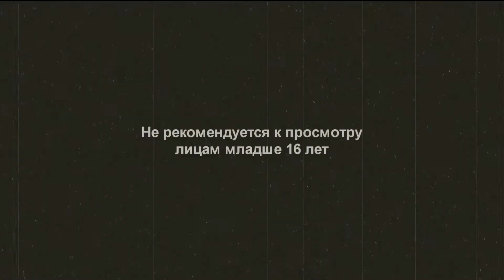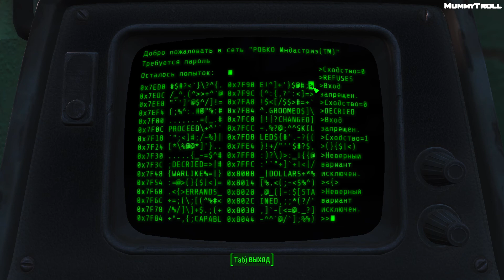Fallout 4 (151 серия) Новый агент Института.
Для тех, кто хочет помочь каналу денежкой:
Webmoney